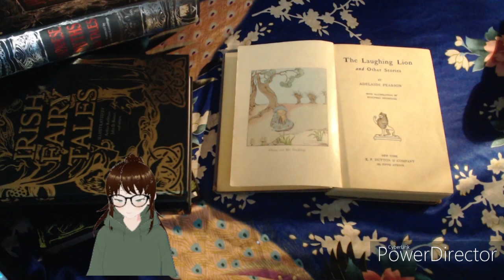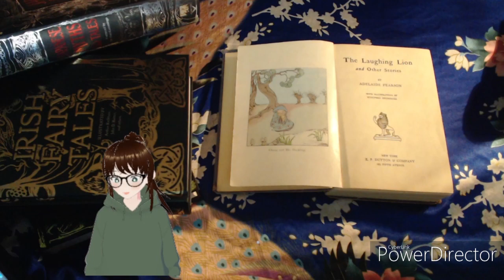ASMR Bedtime Story of The Laughing Lion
This is a short story I found in an old thrift store book my grandmother gave me. It is about a little princess and her brother lion. This is my very first ever video so please be kind. Any constructive criticism and feedback is welcomed. I hope you all enjoy this cute little story.